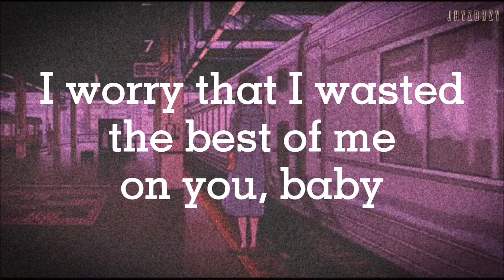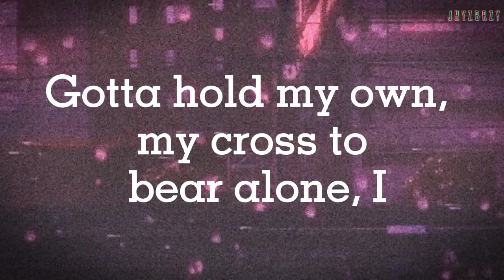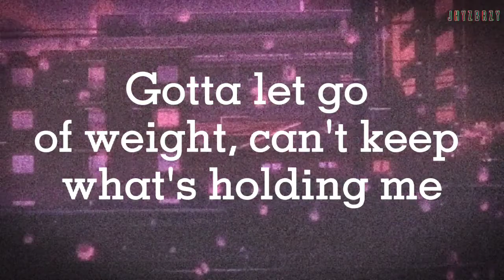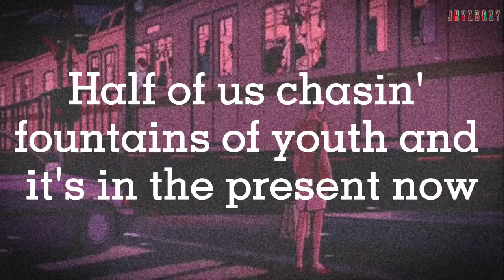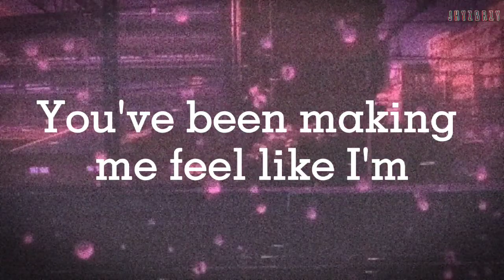SZA - Good days (lyrics)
Get some air now, let your edge out
Too soon, I spoke, you be heavy in my mind
Can you get the heck out?
I need rest now, got me bummed out
You so, you so, you, baby, baby, babe

I worry that I wasted the best of me on you, baby
Said, not tryna be a nuisance, it's just urgent
Gotta let go of weight, can't keep what's holding me
Choose to watch
While the world break up and fall on me

Still wanna try, still believe in (good days)
Good days, always (good days)

Feeling like (on your own)
Feeling like Jericho
Feeling like Job when he lost his shit
Ooh, paid a deal, way to kill the mood
Know you like that shit, yeah, groovy baby, baby

I gotta keep from losin' the rest of me (losin' the rest of me)
Said, not tryna be a nuisance, it's just urgent (it's urgent)

Still wanna try, still believe in (good days, good days on my mind)
good days (good days on my mind)
Always sunny inside (always in my mind, always in my mind, mind)

Gotta get right, tryna free my mind before the end of the world
I just choose not to respond
Half of us layin' waste to our youth, is in the present